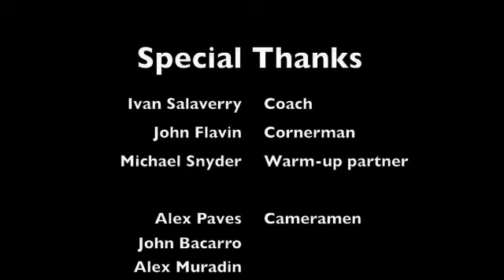2nd MMA Fight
Having a little fun with iMovie for my 2nd fight. They didn't give me the entrance music I wanted so I decided to go all George Lucas and  re-imagine the story as I had dreamed it would be told. :) All the footage I had included problems with focus, people in the way, etc. so I gave a try at weaving in the footage with the clearest view. Throw in some great photos that I just had to make use of and you get this.

This was my first fight in a cage. Novice rules, hence the shin pads.